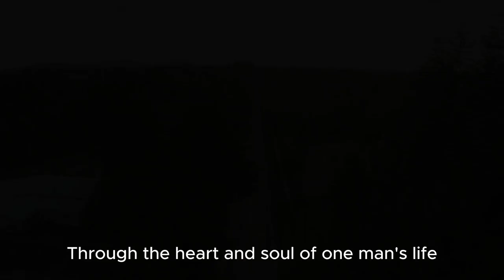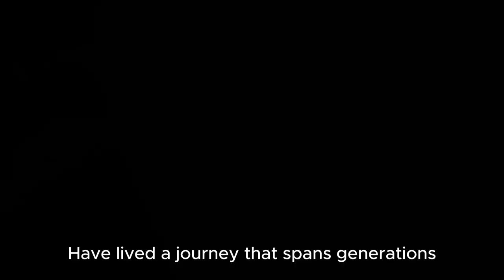Stories from the Boxcar: A Spiritual Journey Book Trailer - CITI OF BOOKS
Frank Varro, author of 'Stories from the Boxcar, ' is a retired Methodist pastor, prison and hospice chaplain, missionary, teacher, counselor, and musician. He is from a three-generation family of China missionaries. This 'Quilogy' (five-books-in-one) is the story of his paternal Hungarian-immigrant heritage, and his maternal-missionary heritage. It relates to his father's boyhood home-a boxcar on a siding in Regina, Saskatchewan-from which came his father's many stories and life's lessons, which is the theme of Dr. Varro's book, pictures of his own life, struggles, victories, and detours along the way. The journey takes us through his international childhood in Alaska, Canada, China, Hong Kong, Taiwan, and five states of the U.S. He graduated from Morrison Academy, a Taiwan missionary boarding school; he also graduated from Seattle Pacific University, where he met and married Margo Moore, his accompanist-now his wife of fifty-six years. The story goes on with their own radio and TV missionary work, and teachers at Taipei American School in Taiwan; it continues with the birth of their daughter in Taiwan, and an around-the-world trip through Asia and Europe; then back to Seattle at the University of Washington-earning a Masters of Music, and Doctor of Music Arts in Choral Conducting degrees. He taught elementary, middle school, high school, and college music in Taiwan, Seattle, Oregon, Ohio, and Texas. After fifteen years as teacher and college music professor, Dr. Varro held music positions in churches, and founded two community music ensembles. Following times of spiritual struggle and renewal, he graduated from Houston Graduate School of Theology with Masters of Divinity, Masters of Arts in Counseling, and Doctor of Ministry in Pastoral Counseling degrees. He trained and was Staff Counselor at Samaritan Counseling Center in Houston. He founded Varro Counseling, spending the next twenty-two years in pastoral counseling, free-lance music, prison, and retreat ministries, as an ordained minister, in first the Evangelical Presbyterian Church, then the United Methodist Church, and finally the Global Methodist Church.

Stories From The Boxcar: A Spiritual Journey is available to buy in the following online bookstores: